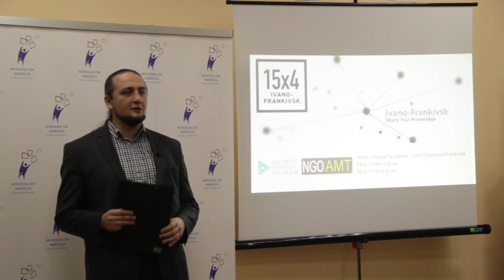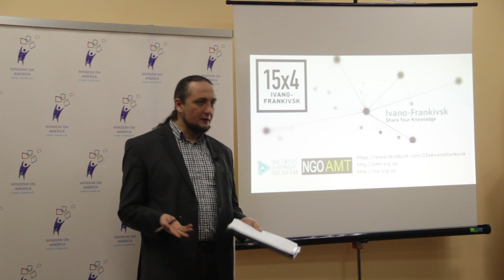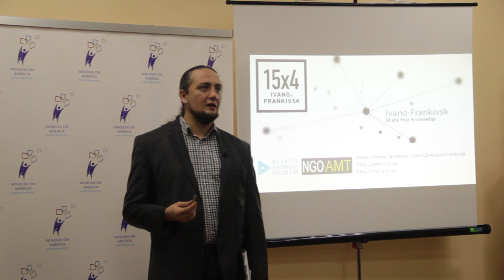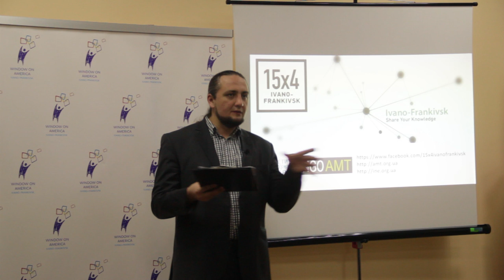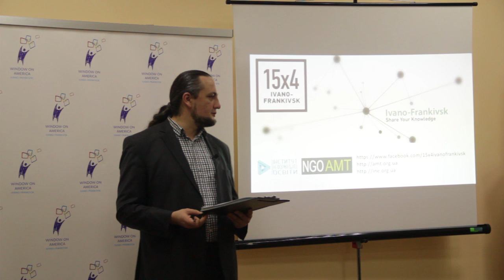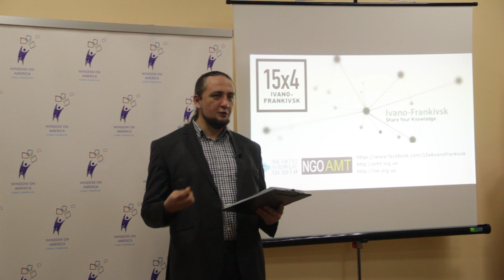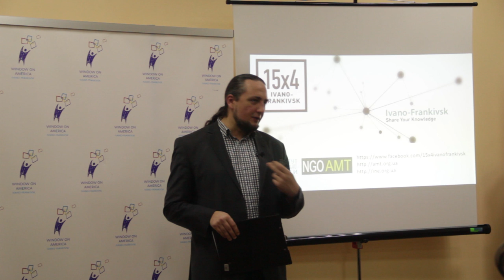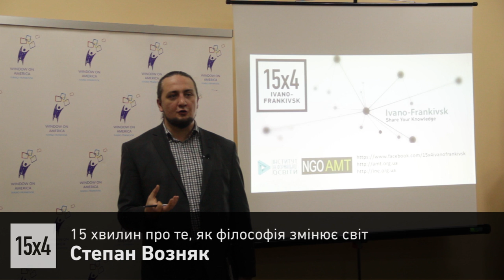15 хвилин про те, як філософія змінює світ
Хтось, почувши про неї, згадає про здатність протистояти найстрашнішим політичним режимам, не втрачаючи себе, а хтось - про тоталітарні ідеології. Одні називають її матір'ю всіх наук, інші, - що їй давно місце в музейних архівах. Дехто, почувши що думка може змінити світ, згадає саме про неї.
Чи є філософія інструментом, котрий здатен змінити світ? І як вона це робить? В чому небезпечність установки на "практичну користь"? Що важливіше: розуміння чи оперування? Говоримо про долю філософії в сучасному світі.

Україна, Івано-Франківськ, 19 березня 2019р.

15х4 - це міжнародна спільнота молодих вчених і фанатів науки. Ми хочемо, щоб люди виступали та ділилися знаннями.